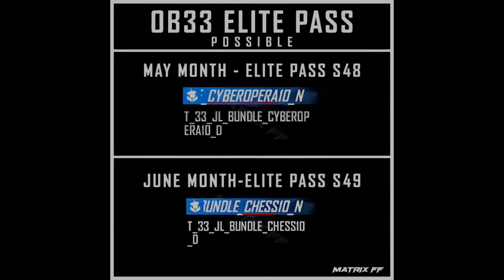HOW TO COMPLETE HOLI NEW SNAKE🐍&LADDER DODGE BALLON EVENTS IN FREEFIRE/TAMIL/ NEW SKYWING SKIN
THIS  CHANNEL IS CREATED FULL AND FULLY FOR GAMING ON PC AND MOBILE. THIS CHANNEL WILL UPLOAD WHAT GAME THAT OUR SUBSCRIBERS WANT TO SEE. WE UPLOAD FREQUENTLY

PRINCE OF PERSIA SANDS OF TIME SERIES

OUR LATEST VIDEOS OF THE MINECRAFT SERIES